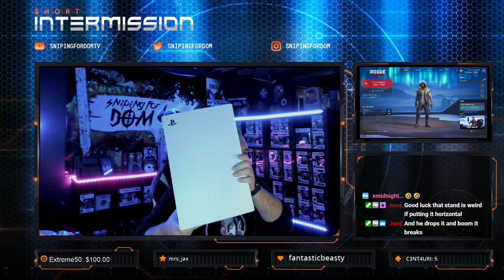The PS5 Unboxing - Sony PlayStation 5 Next Gen Console (Snipingfordom)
Ps5 Unboxing is here! Sonys playstation 5 Next gen Console. Love you all.
DAILY LIVE STREAMS OVER 96k